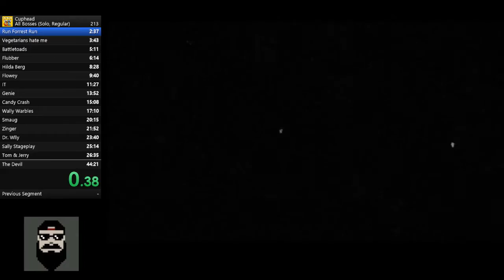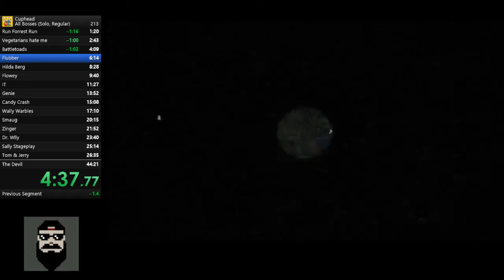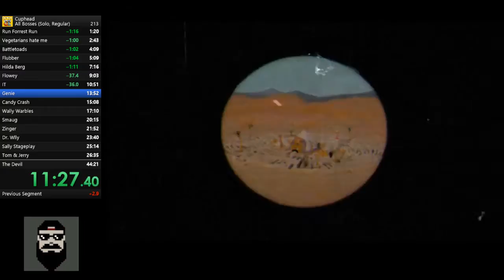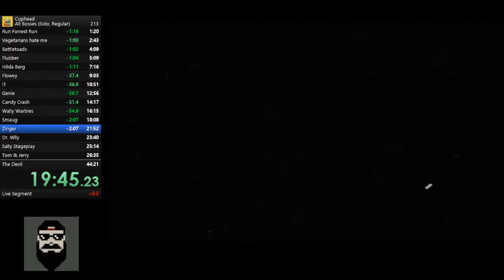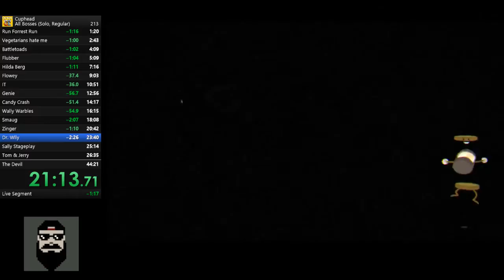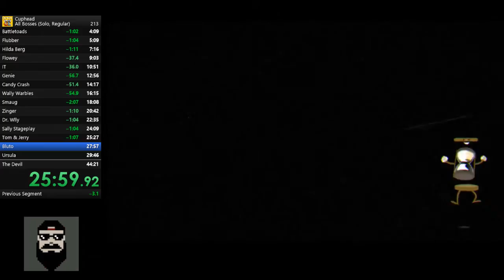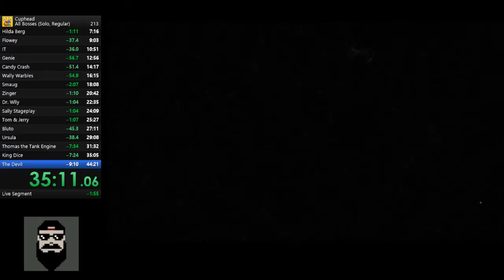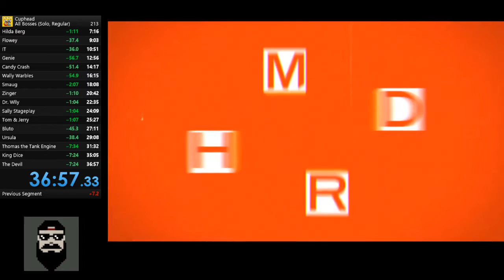Cuphead - All Bosses Speedrun (Regular) - 36:57.33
I did this run a month ago, I'm still practicing in order to reduce my time and correct some mistakes that I did in this run. I think it was a decent attempt though. More to come soon!